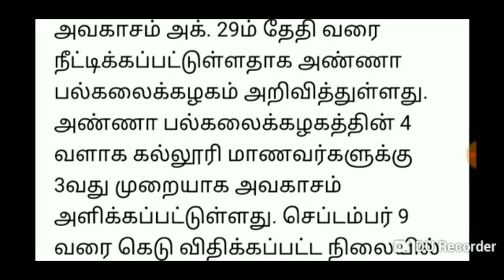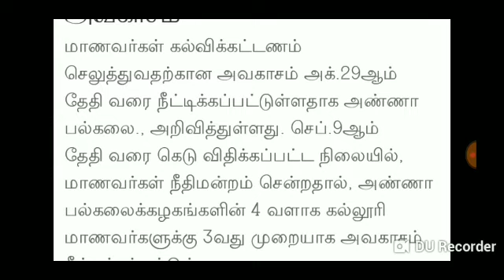Anna University has announced that the for students to pay their tuition fees has been extended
Anna University has announced that the
for students to pay their tuition fees has been extended to October 29